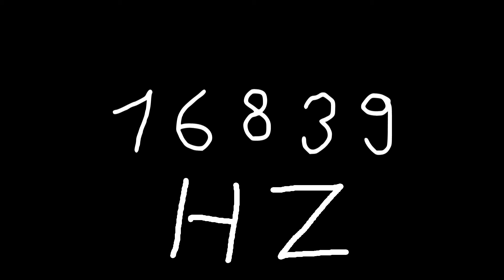16839 hz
Just sound.

chords
sounds
noise
tone
noises
tones
audio
wave
waves
sin
sine
sinus
sinoid
heart
heartbeat
resonancy